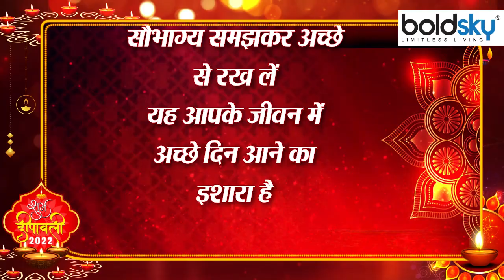Diwali 2022: Diwali की सफाई ये एक चीज मिलना बेहद शुभ, मां लक्ष्मी की होती है कृपा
दिवाली की सफाई के दौरान कुछ चीजों का मिलना यह संकेत देता है कि आप पर मां लक्ष्‍मी की कृपा होने वाली है. ये चीजें मां लक्ष्‍मी को बहुत प्रिय हैं:

Getting some things during the cleaning of Diwali indicates that you are going to be blessed by Goddess Lakshmi. These things are very dear to Maa Lakshmi